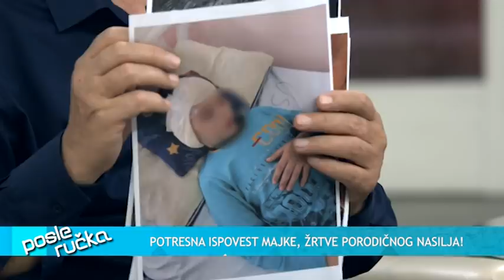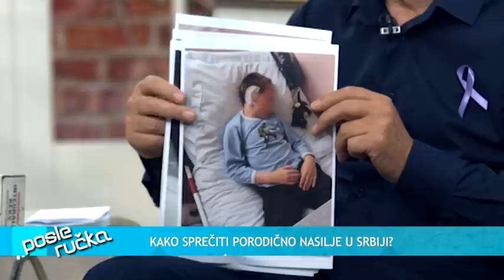POSLE RUCKA - Potresna ispovest samohranog oca cetvoro dece! - (TV Happy 15.06.2020)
DANAS U EMISIJI "POSLE RUČKA" SVEDOČIMO POTRESNOJ I TUŽNOJ ISPOVESTI ZDRAVKA PETROVIĆA!

Gosti: Ing Zvezdan Milovanović - Jedan od osnivača firme "Kopernikus", član glavnog odbora i poverenik Gradskog odbora SNS-a u Nišu
Vesna Krčmar - Žrtva nasilja u porodici
Dr Ivana Sinđić - Defektolog i psihoterapeut
Zdravko Petrović - Samohrani otac četvoro dece

Voditelj: Vanja Bulić